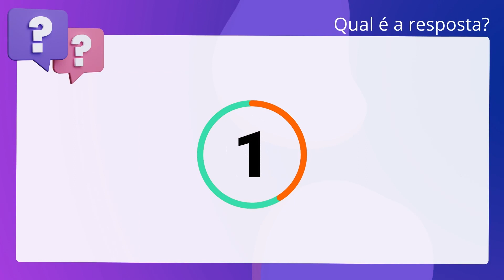QScon Direito: [Art. 1º.2, PIDESC] PGR 2015 - Procurador da República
Art. 1º.2, PIDESC | PGR 2015 | Procurador da República

Pacto Internacional de Direitos Sociais, Econômicos e Culturais prevê que todos. os povos podem dispor livremente de suas riquezas e de seus recursos naturais,. sem prejuízo das obrigações decorrentes da cooperação econômica internacional,. baseada no principio do proveito mútuo, e do Direito Internacional. Em caso. algum, poderá um povo ser privado de seus próprios meios de subsistência.

Gabarito: Verdadeiro